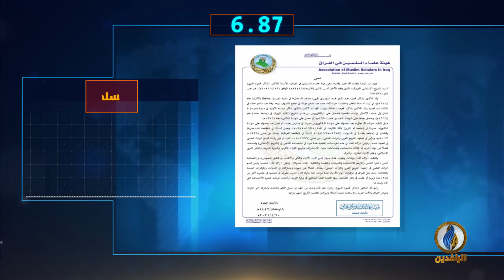أبرز الأخبار على قناة_الرافدين ليوم الثلاثاء في